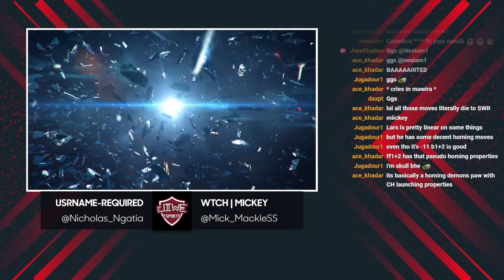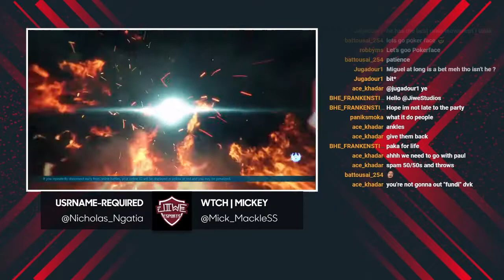SFN 19 | Main event: WTCH | DVK (Miguel) vs T-Vets | Poker Face (Paul/Heihachi)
T-Vets | Poker Face (#11) challenges WTCH | DVK (#3) for his rank.